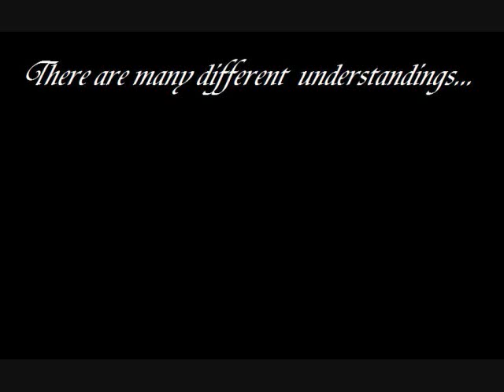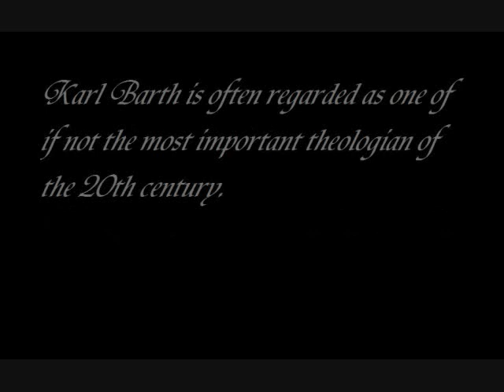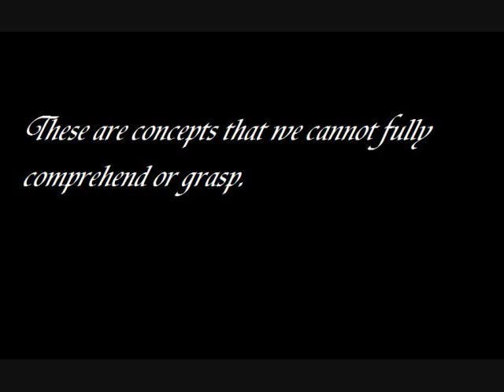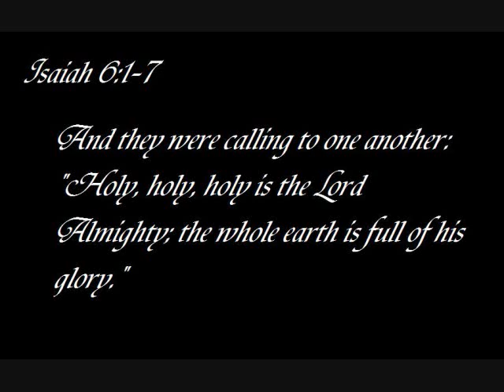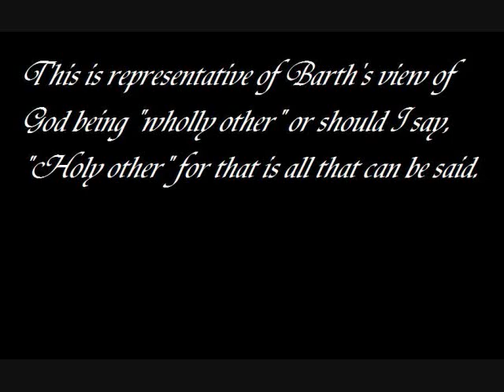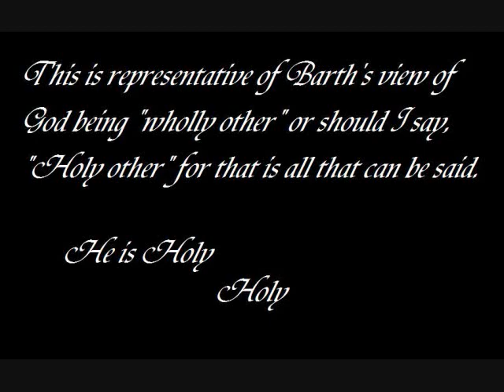Improvisation on Theology - Karl Barth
This is part 1 of my Creative Final Project for THEO 363 - Contemporary Christian Thought at Azusa Pacific University. It is a semi-prepared improvisation inspired by theological themes as described by Karl Barth. One of his most significant statements was describing God as "wholly other', this being that is completely distinct from humanity. As a result, the majority of the piece has no set melody in an attempt to symbolize the "wholy otherness" of God. In the end, the piece transitions into the hymn Holy Holy Holy which is really the only description we are left with in trying to understand who God is.